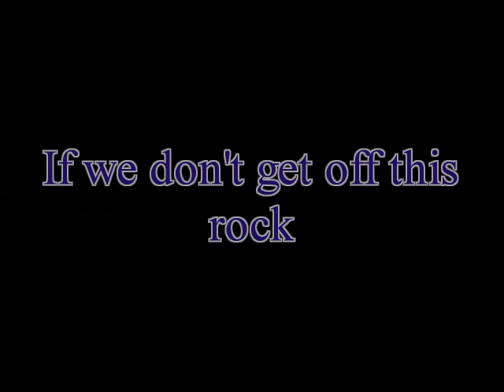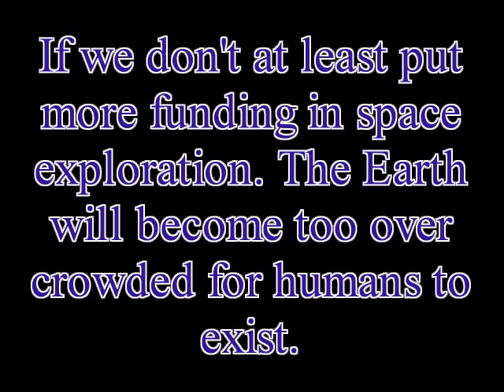Space is the Place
This video is about the importance of space colonization. Be Informed. This isn't a waste of time.
Note: At end of film I say "Kind of like a comedy" meaning it was serious but not to the point where if some serious guy were to watch it he would say something blown out of proportion.